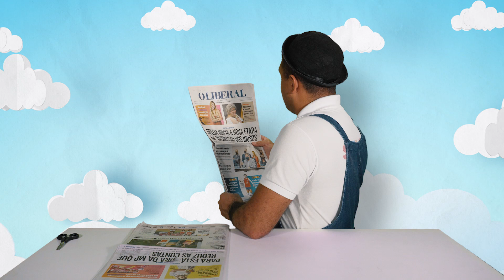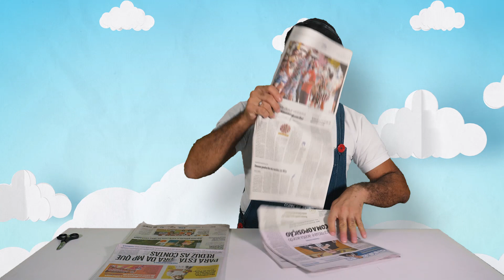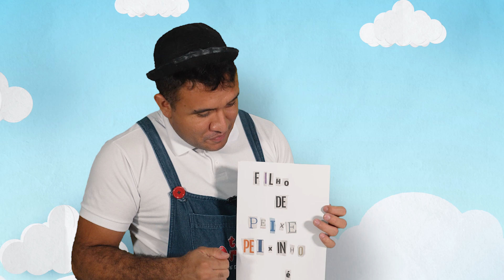Dicas de Atividades 2: Mosaico de Letrinhas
Neste segundo vídeo de Dicas de Atividades Pedagógicas, do O LIBERAL na Escola, o Tio Artur vai ajudar as crianças a localizarem letras no jornal O LIBERAL para ensinar a formar sílabas e palavras, resultando assim na formação de um dito popular muito famoso "filho de peixe, peixinho é". Divirtam-se e não percam os próximos episódios do O LIBERAL na Escola.

Informações técnicas:

Ministrante: Artur Neves.

Direção Pedagógica: Alan Siqueira.